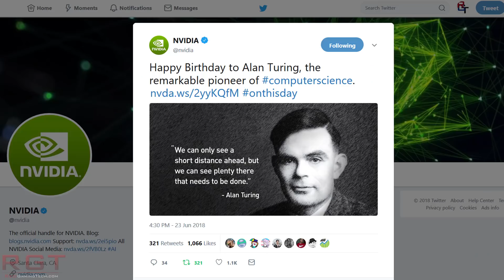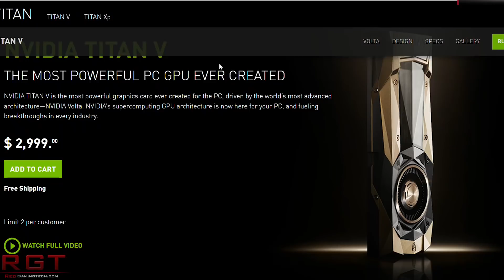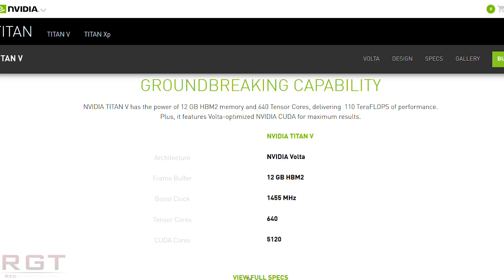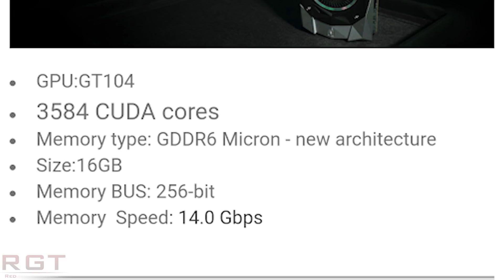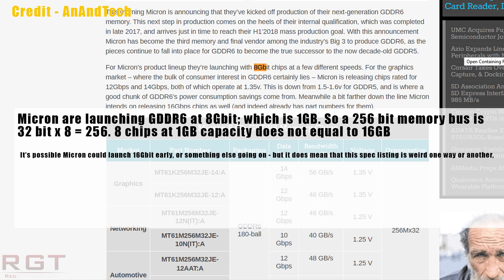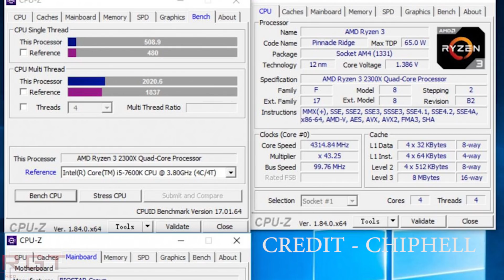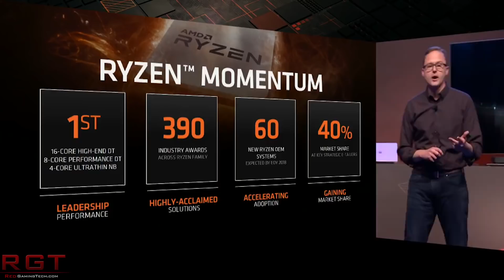Geforce GTX 1180 - Did The Specs, Date & Price Just Leak ?? Ryzen 3 2300X Specs & Benchmark Leak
Did the GeForce GTX 1180 specs, pricing and release date just leak out? If these rumors are to be believed, the card will cost 1500 USD, be launched september this year, and have 3584 CUDA cores and based on Turing, with the GT104 Core.

The big problem with these rumors though is that the bus width doesn't make sense with the amount of RAM. Given Micron have all but confirmed 1GB chips at the start, and even if you don't take this into account (there are explanations around it) 16 GB of RAM... seems way too much.

The specs and performance of the AMD Ryzen 3 2300X have also leaked out, and will be based on the Zen+ core and feature 4 cores and only 4 threads (no SMT).